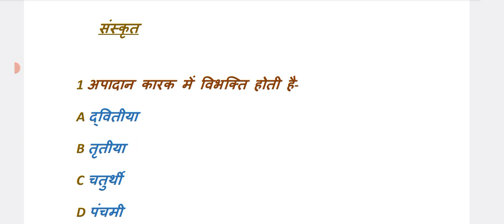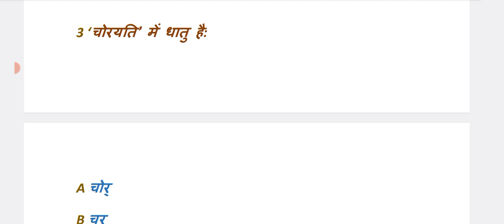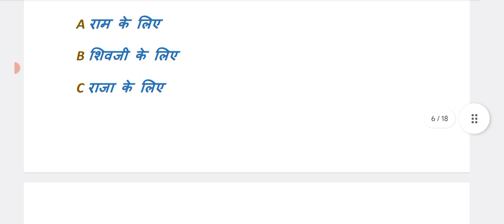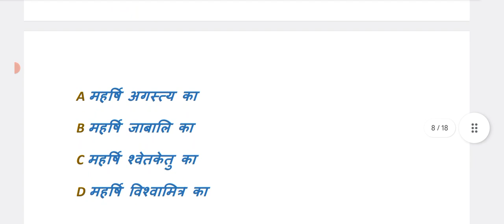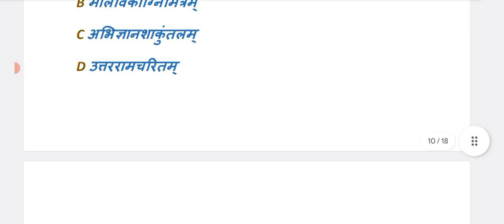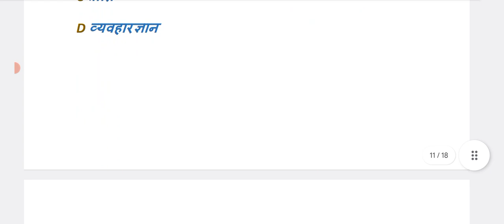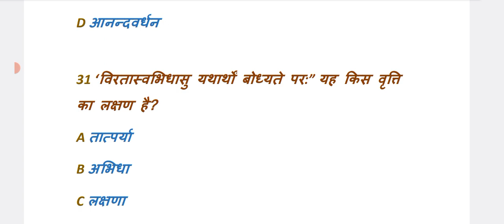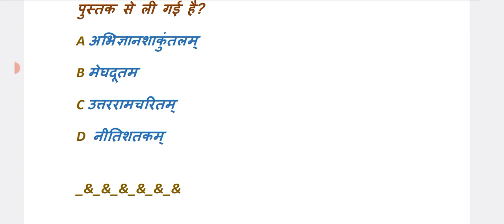JSSC-CGL,(SANSKRIT) language Paper, part (11), Sanskrit MCQ by Rashmi Singh JSSC संस्कृत, Jharkhand